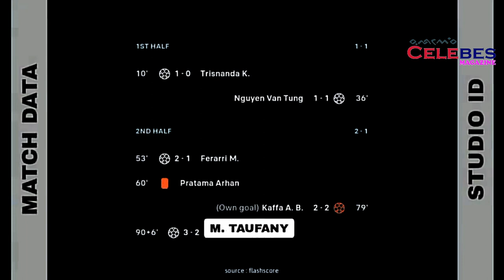Timnas Indonesia VS Vietnam 3-2